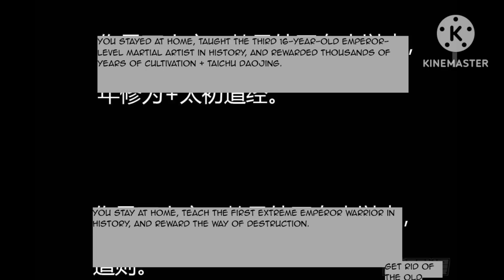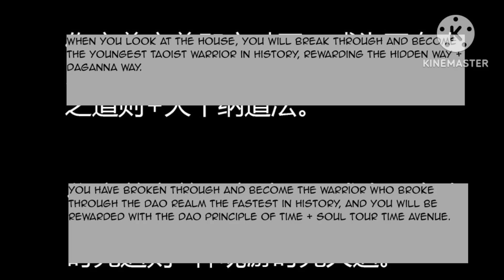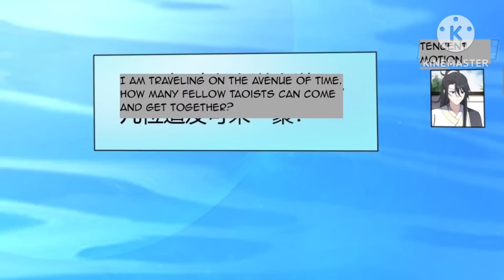Invincible Cultivation King (2023) Episode 82 || Explained in Hindi